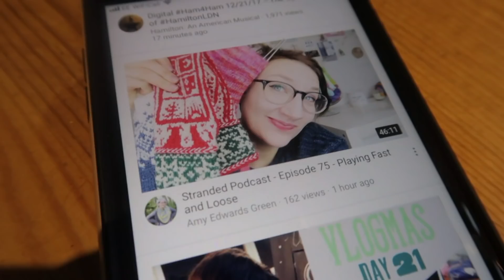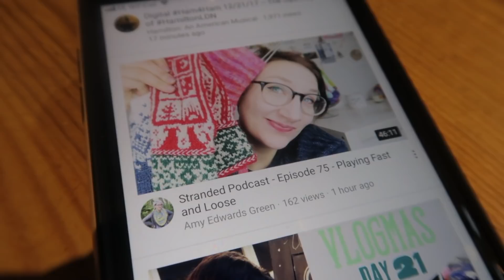Just Call Me the Duracell Bunny! | Vlogmas Day Twenty Two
Join me (Katie), Emrys and Roly everyday in the lead up to Christmas for some festive fun and crafty adventures!

In today's video I do all the things!

I host a weekly podcast on this channel: "Inside Number 23" that is uploaded every Friday.